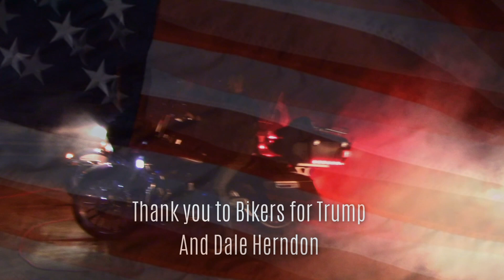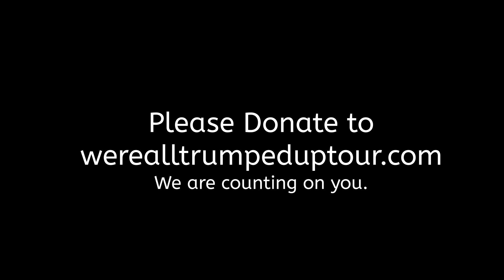We must build A strong foundation- Kenny Lee speaks out about What we must do.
This video is to help others understand whats going on in our country and how to fix it and about the We're All Trumped Up Tour.